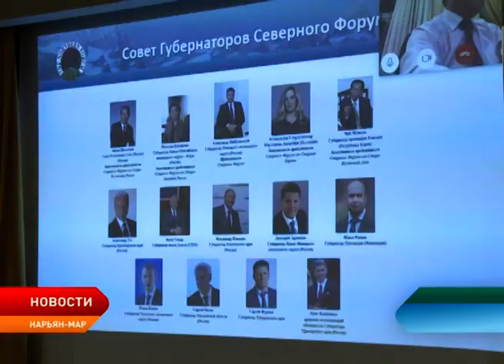Ненецкий округ возглавил международное объединение «Северный форум»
В рамках Международной научно–практической конференции «Арктическая телемедицина» в окружной столице состоялось заседание экспертов «Северного форума». Это международная организация, которая объединяет региональные правительства для продвижения и укрепления диалога между лидерами регионов Арктики и Севера. В апреле этого года Ненецкий округ был избран председателем «Северного форума» и теперь в ближайшие 2 года будет курировать вопросы развития Арктических территорий на международном уровне.